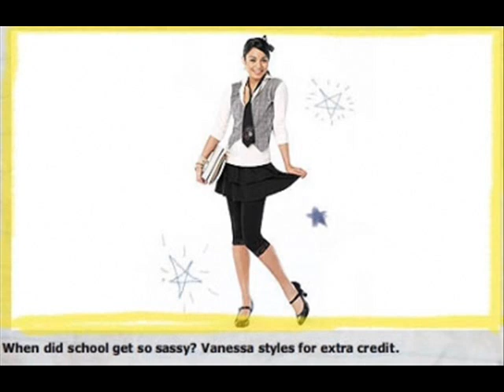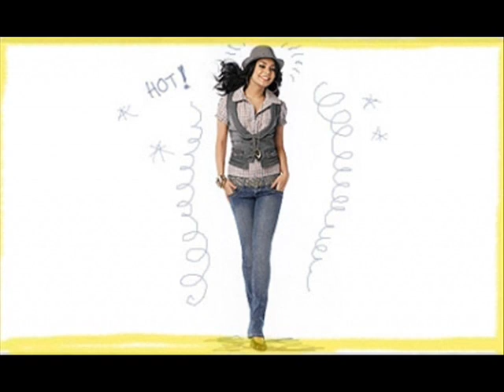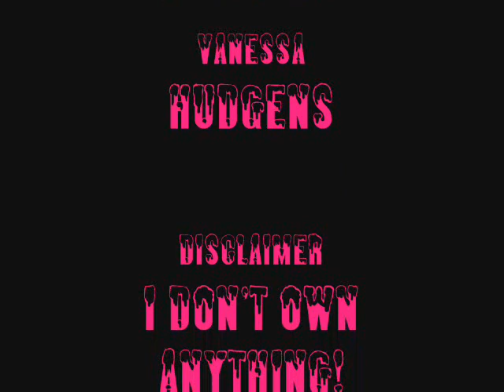When You Look Me In The Eyes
I'm on a site and the two characters that are put in this video are best friends. My Character is Nate Wood and the admin's is Vanessa Preston. And well this song fitted it. But here is the main plot for the site and the link if you want to join!

Teenagers all over the world dream of becomming famous... Famous actors, singers, dancers etc... But how many of them actually manage to make their dreams come true? Showbiz is hard and only those who are well trained can really make it and rise to fame, with fans all over the world. And that's the reason why 20 years ago a private boarding school was founded. To offer it's students the knowledge and to train them to make it at the field they choose. And what better location for a school for upcomming stars than Hollywood? The house of the celebrities?

Don't be mesmerized
What goes on here
Ain't no surprise
As long as you'll be cool
In hollywood

To get a spot at the school, you must go through exhausting auditions and only if you have the qualifications and meet the high standards you get accepted... And if you are... You will be trained in performing arts and you will be offered the right knowledge so you can make it to the entertainment industry. Everyone has to struggle to be the best! Because we only accept the bests... With any cost... Friendships, loves... If you want to make it big then you don't count anything

Hollywood
You're a dream machine
Some day they'll burn the king for sellin out
Just like heaven when things are good
But there ain't no hell like
Hollywood

Drama, Lies, Heartbreaks, Backstabbings, Rivalries...
Everything for the rise to Fame...Everything to reach the top!